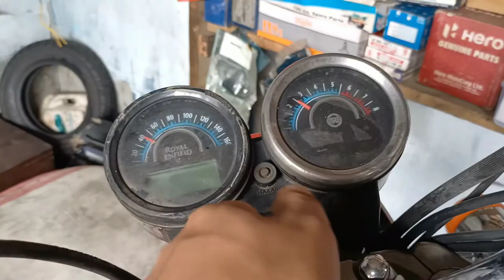See what happened 🤦Royal Enfield.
Royal enfield thunderbird 350 caliper and disk broken.

Vloging: Nikon d5600
              : Oppo Reno 3 pro
Moto Vlog: Sjcam sj6 legend